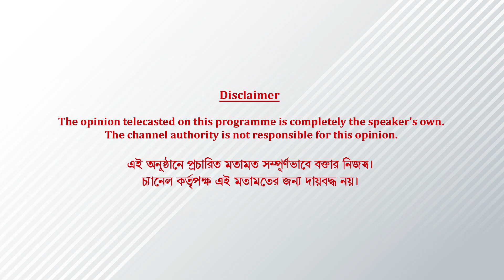ঝিল্লি-ঋষির রোম্যান্স | তেঁতুলপাতা | Artage TV HD